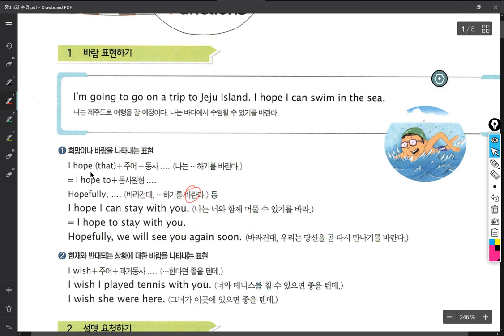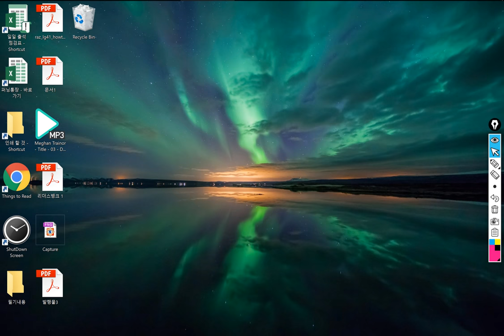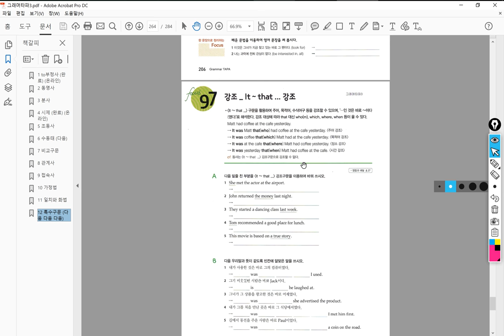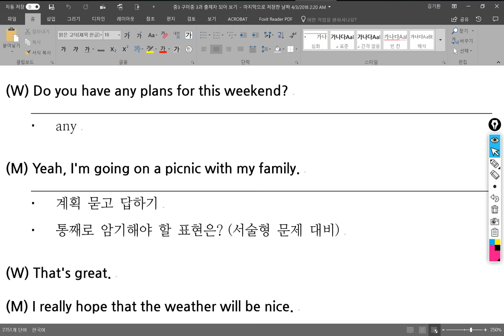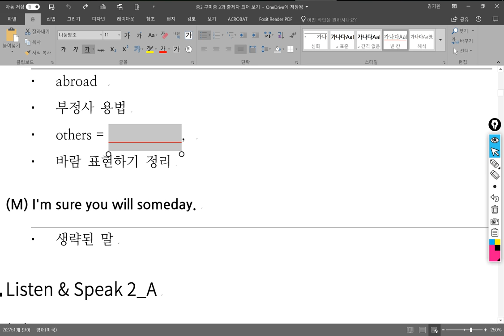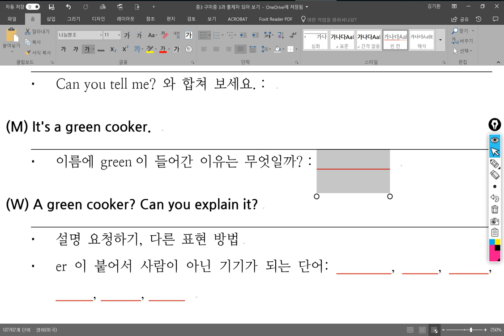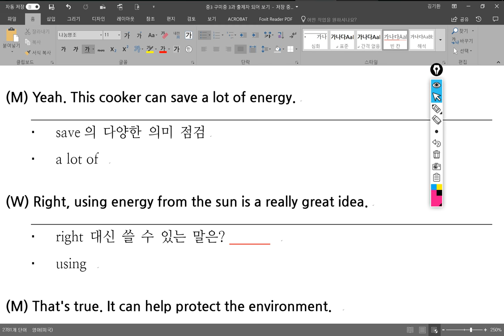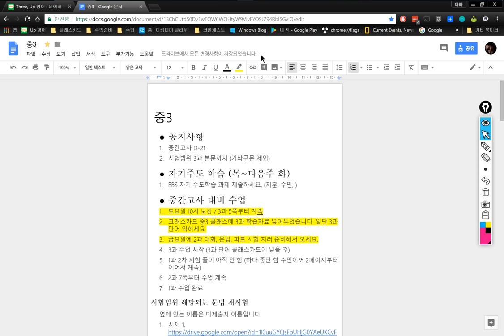중3 2018 04 05